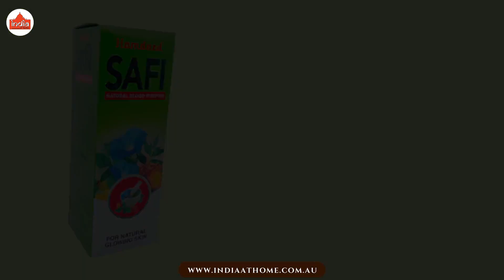Safi The Ultimate Solution to Acne and Pimples | India At Home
You can buy Safi from India at Home website and have it delivered to your doorstep.

acne and pimples can be frustrating and can impact our confidence.

şafi is a natural solution that can help you achieve clear and healthy-looking skin.

Safi is a herbal supplement that helps to purify the blood, detoxify the body and maintain healthy skin.

Safi contains ingredients like neem, tulsi, chiraita, and senna that work together to prevent acne

And pimples, reduce inflammation and cleanse the skin from within.